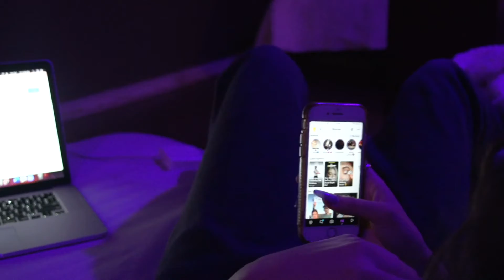The Drake Fan — Skit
for RCHS bulletin
(during quarantine)